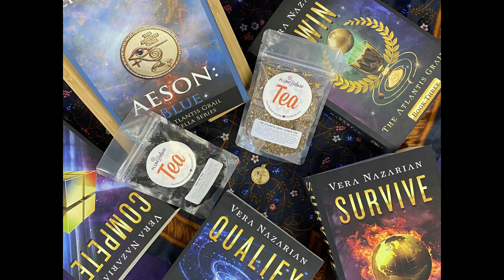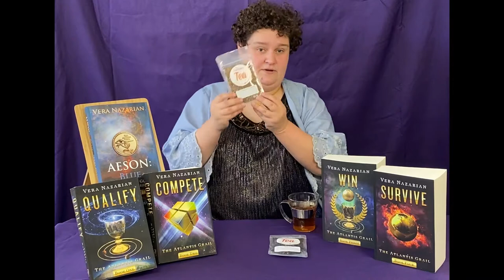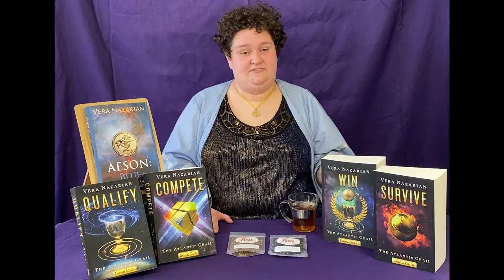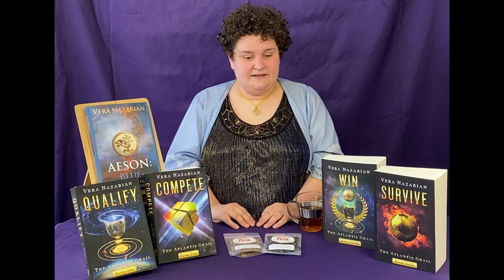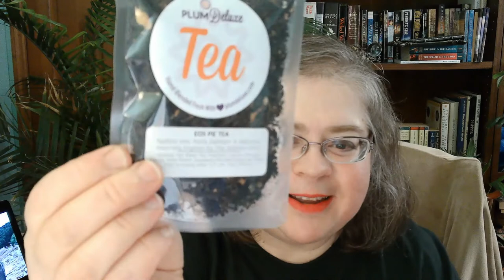Plum Deluxe Tea Presentation TAG Con 2021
Plum Deluxe TAG Tea Presentation Video - Spring 2021
1:30 PM

Plum Deluxe - Spring Blends of TAG Teas
"The Atlantis GraiL cookie Tea"
"Eos Pie Tea"

This presentation is a part of TAG Con 2021 Quantum Blue convention programming.